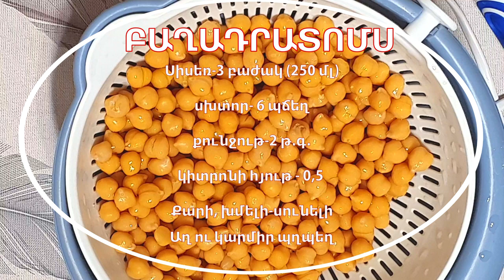Հումուս, ամենարագ և համեղ տարբերակը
Ողջույն ,
Հումուսի շատ հեշտ պատրաստվող տարբերակն է, համեղ է շաաաատ

Բաղադրատոմսը

Սիսեռ-3 բաժակ (250 մլ)- ընթացքում 6 հատով պակասեց, մեր տան Մուկիկը փախցրեց :)
սխտոր- 6 պճեղ
ձեթ -4 ճ.գ.
քունջութ-2 թ․գ․
կիտրոնի հյութ - 0,5
Քարի, խմելի-սունելի
Աղ ու կարմիր պղպեղ
Սիսեռի օգտակար հատկությունները_____________________________________
Սիսեռը պարունակում է շուրջ 80 սննդարար նյութեր: Այն, ինչպես և մյուս լոբազգիները, անփոխարինելի է հյուսվածքներում խոլեստերինի մակարդակն իջեցնելու գործում: Գիտականորեն ապացուցված է, որ լոբազգիների՝ հատկապես սիսեռի օգտագործումն էականորեն կրճատում է սրտանոթային հիվանդություններով հիվանդանալու հավանականությունը և դրանց լուրջ հետևանքները, այնպիսիք, ինչպիսիք են կաթվածներն ու ինֆարկտները: Այն, փաստորեն, օրգանիզմն ապահովում է ճարպազուրկ և դրանով հանդերձ՝ բարձրակարգ սպիտակուցով:
Սիսեռը հանքային նյութերի, օրինակ՝ մոլիբդենի հիանալի աղբյուր է: Մոլիբդենը պատրաստի սննդին սովորաբար ավելացվող վնասակար հավելումների չեզոքացման համար պատասխանատու ֆերմենտի բաղադրիչն է:
Սիսեռը ձեզ էներգիա կհաղորդի՝ օգնելով լրացնել երկաթի պաշարը: Դաշտանի օրերին, երբ օրգանիզմը երկաթի անբավարարություն է ունենում, սիսեռի օգտագործումը հատկապես լավ է այն պատճառով, որ, ի տարբերություն կարմիր մսի (երկաթի այլ աղբյուր), լոբազգիները ցածր կալորիականություն ունեն և ճարպեր չեն պարունակում:
Սիսեռը մանգանի հոյակապ աղբյուր է: Այս միկրոտարրը օրգանիզմի հակաօքսիդացման պաշտպանության բազմաթիվ գործընթացների բաղկացուցիչ մասն է կազմում և էներգիայի աղբյուր է: Ընդամենը մեկ բաժակ սիսեռն ապահովում է այդ կարևոր հանքանյութի օրական չափաբաժնի 84,5%-ը:
Սիսեռը կայունացնում է արյան մեջ շաքարի մակարդակը: Ինչպես և մյուս լոբազգիները, սիսեռը նույնպես հարուստ է սննդային լուծվող և չլուծվող նրբաթելերով:
Շնորհակալ եմ դիտելու համար  ։)